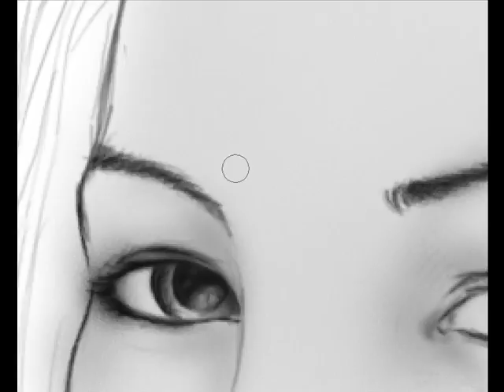tibor toth speed paint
what do you think? please rate this video! thanks